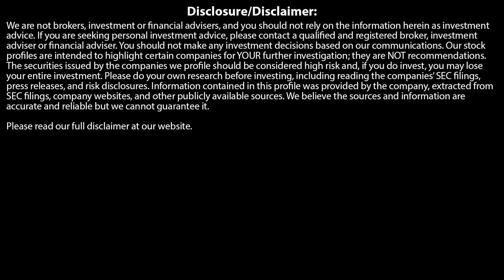BILL MURPHY: PRECIOUS METALS COULD SKYROCKET OUT OF NOWHERE!